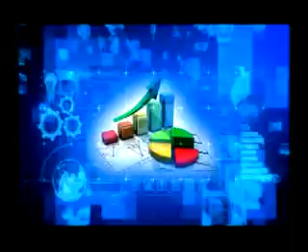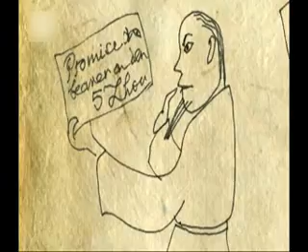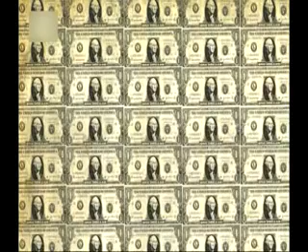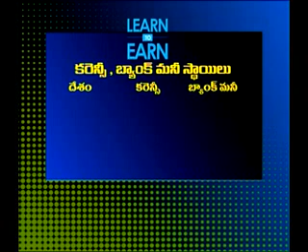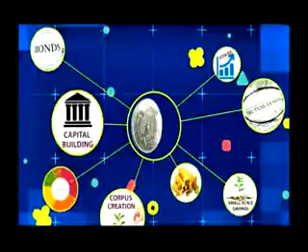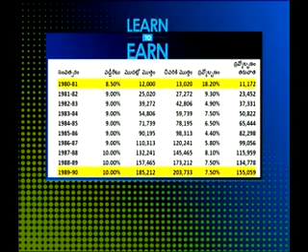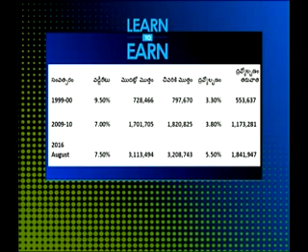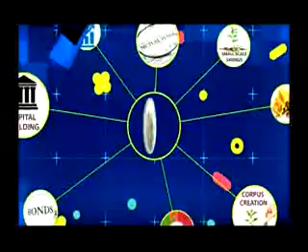Vivekam: Learn to Earn Episode-1 (Money Basics, Effect of Inflation on our savings)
We thank each and every viewer for watching our program and are very humbled by your appreciation. We sincerely hope to deliver quality content which will not only help individuals make more informed investment decisions to help improve their lifestyles but also to make them more financially prudent investors. Hope to address as many topics as we possibly can within the limited scope of time available.

You can also follow us for regular updates on any of our following social media channels: